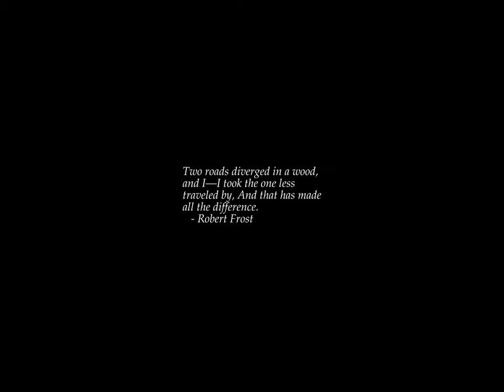Sunrise Time-lapse: Wednesday, September 27, 2023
On this day:
   Thomas Nast born, 1840
   The first passenger was hauled in a locomotive in England, 1825
   Feast of Finding the True Cross in Ethiopia
   Engelbert Humperdinck dies, 1921

Today's random fortune, quote, or snark:
Envy, n.:
    Wishing you'd been born with an unfair advantage,
    instead of having to try and acquire one.